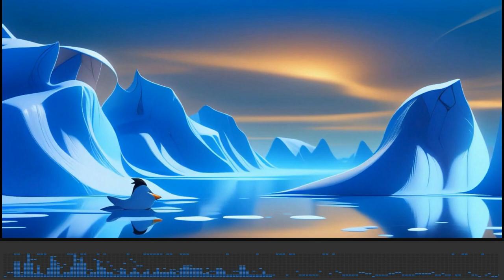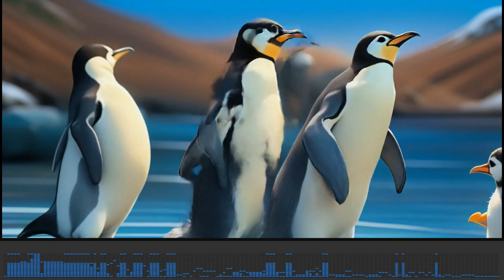The historical of Penguin